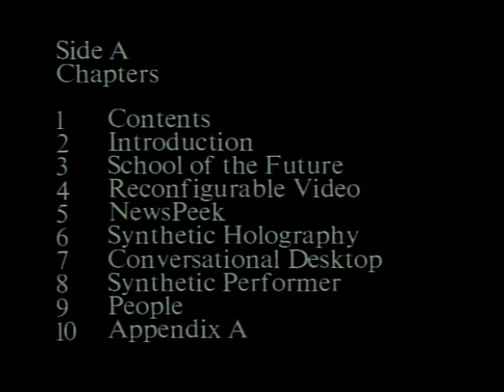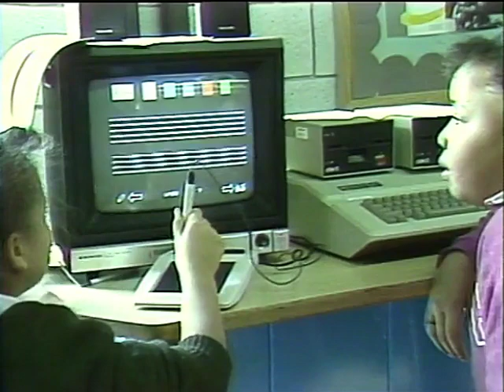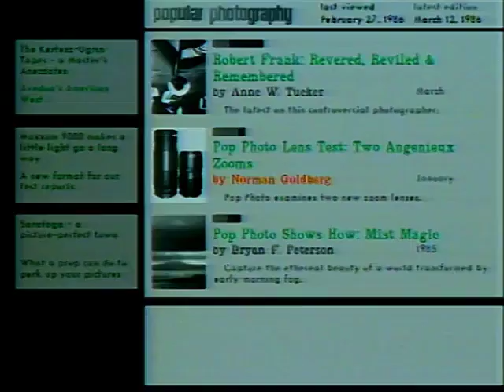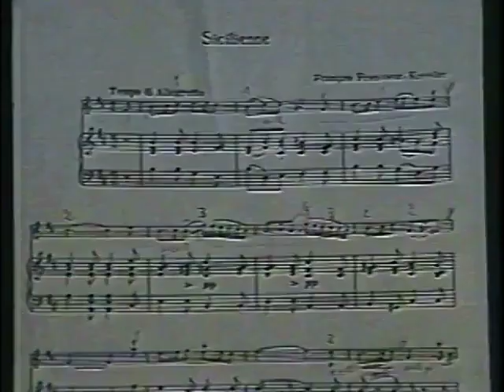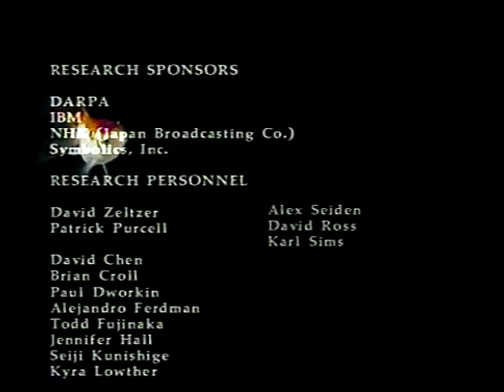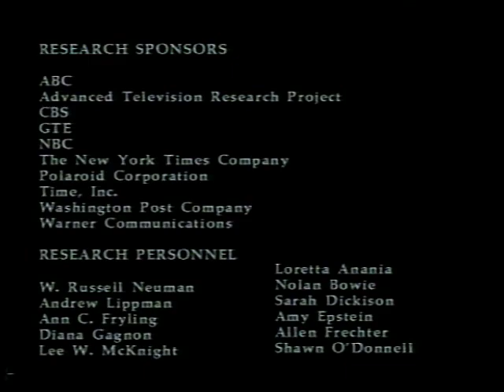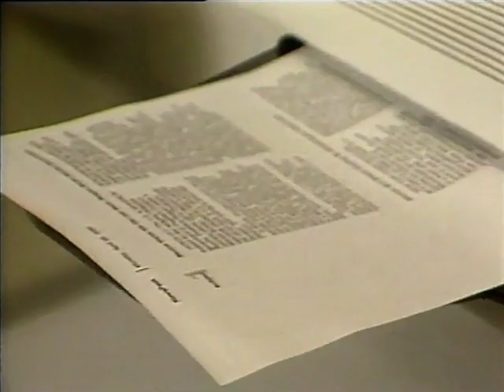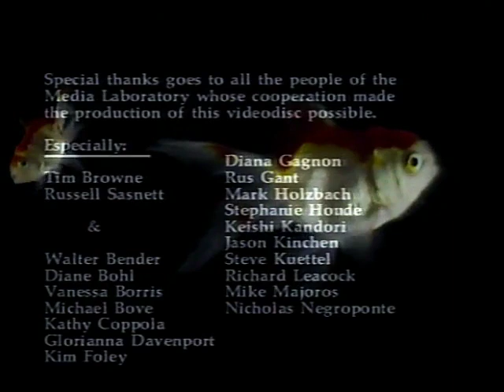MIT Media Lab Documentary ca 1986 - Best Quality - Ye Old Movie Vault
MIT Media Lab documentary ca 1986